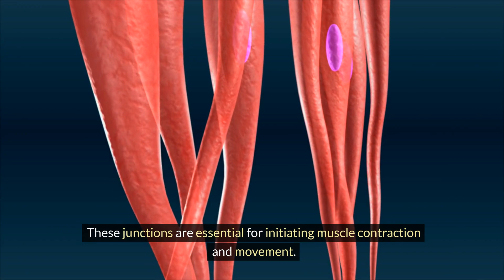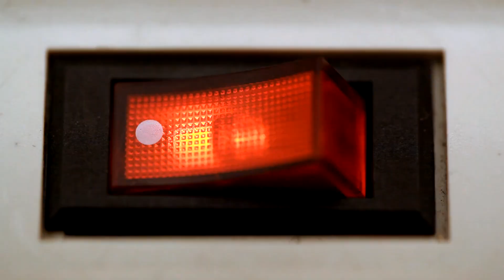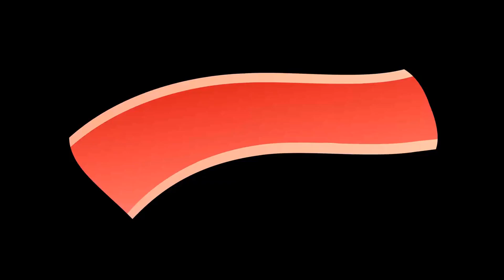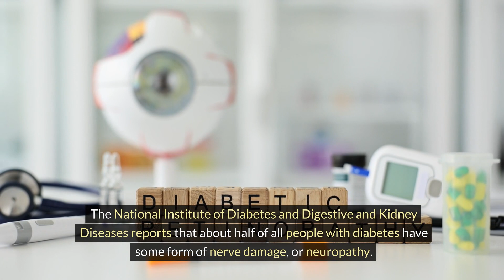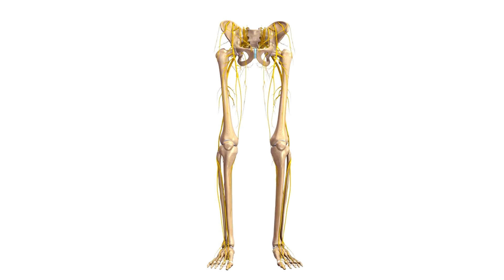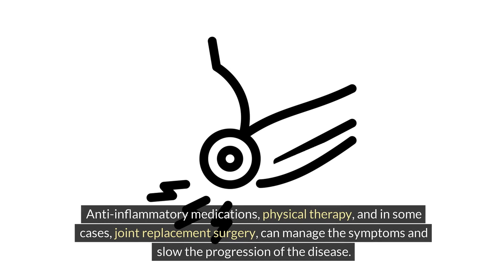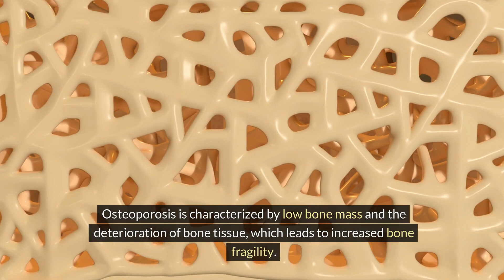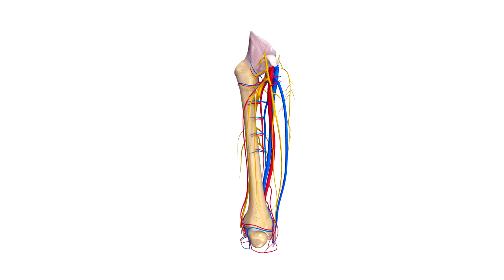【TOP5】Common characteristics of people whose legs suddenly age and they can no longer walk.